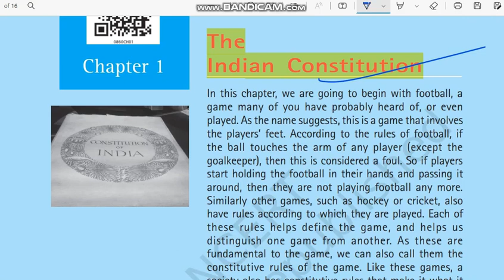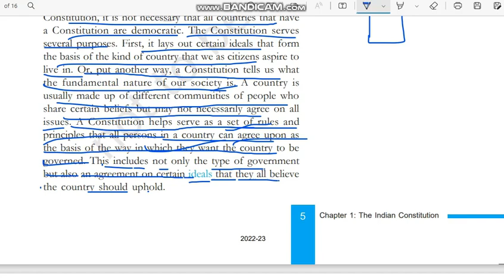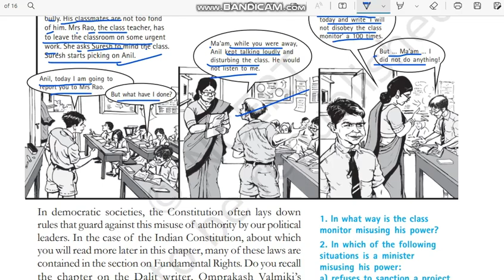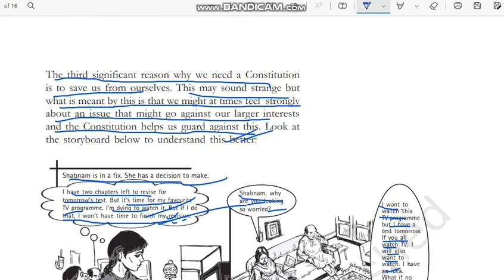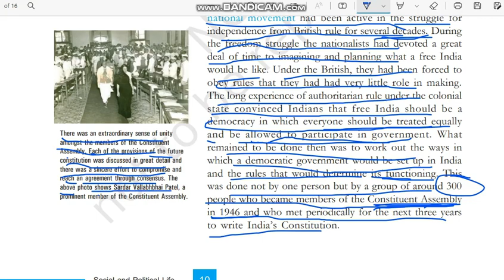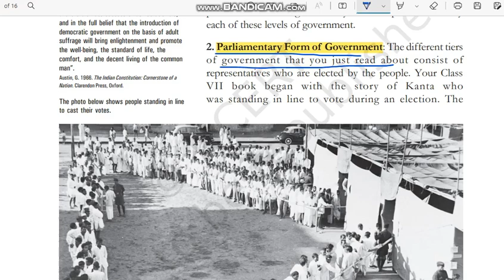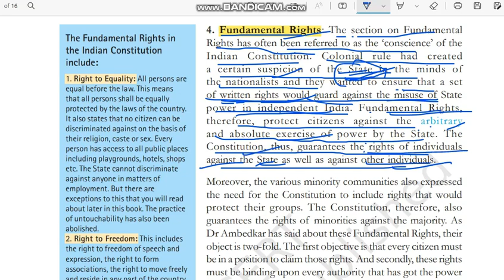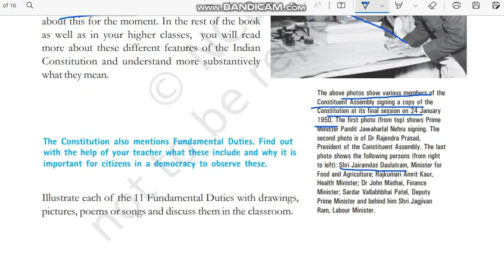The Indian Constitution | CLASS 8 CIVICS CHAPTER 1 | Full Chapter | NCERT | UPSC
| Class 8 | CIVICS CHAPTER 1 | Full Chapter | NCERT | UPSC @Internet Learning ​

Class: 8
Subject: CIVICS
Chapter: India After Independence

TOPICS COVERED IN THIS VIDEO 👇
01:37 Introduction
09:41 Why Does a Country Need a Constitution?
01:03:11 The Indian Constitution: Key Features
01:22:38 Federalism
01:37:03 Parliamentary form of Government
01:42:31 Separation of powers
01:51:58 Fundamental Rights
02:09:47 Secularism

In this video Chapter 1 of class 8 Civics - "The Indian Constitution" is explained in very simple and detailed manner. Both Hindi and English languages are used while explaining "The Indian Constitution
" so that you can understand more easily. We hope this video will help you in your last-minute revision and in preparation of various competitive exams.